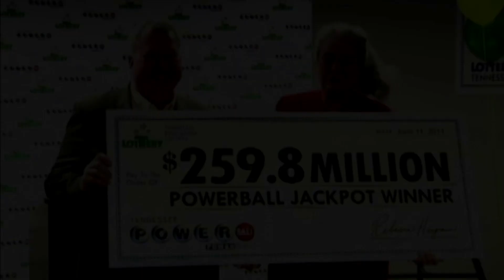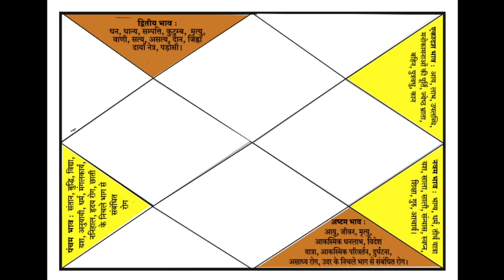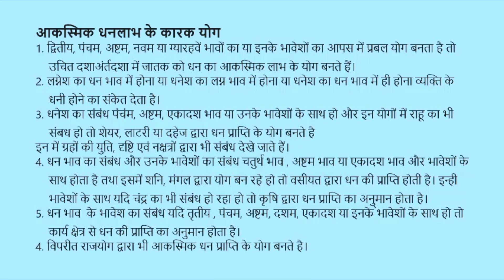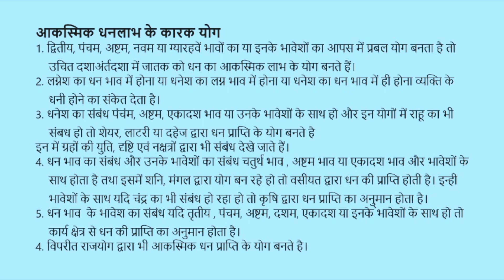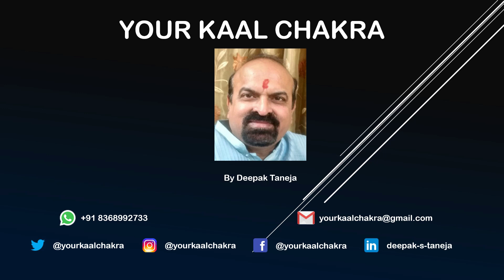GAIN WITHOUT PAIN WITH RAJESH SONI JI